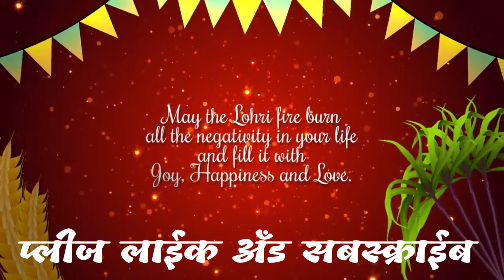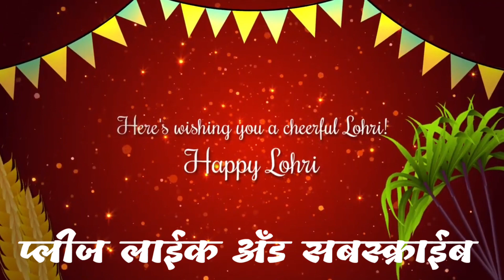makar sankranti kyon manae jaati Hai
makar sankranti
shorts
coming soon makar sankranti status
makar sankranti drawing
happy makar sankranti status
makar sankranti drawing easy
status
shorts feed
happy makar sankranti drawing easy step
makar sankranti festival drawing
how to draw kite festival scenery easy step
status video
uttarayan status
uttarayan status 2024
14 january status
kite festival scenery drawing
makar sankranti status 2024
how to draw makar sankranti drawing
sankranti
makar sankranti status editing alight motion
happy uttarayan status
4k status
coming soon uttarayan status
Animal Song ~ Saari Duniya Jalaa Dege status | Bobby Deol | Anil Kapoor | Ranbir Kapoor | B Praak | Jaani

viral
trending
kite drawing
makar sankranti drawing competition
patang